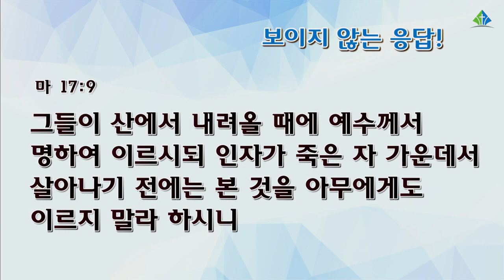[예원교회] 수요예배 - 보이지 않는 응답! - 정성민목사 - 2021.12.08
보이지 않는 응답!
정성민목사